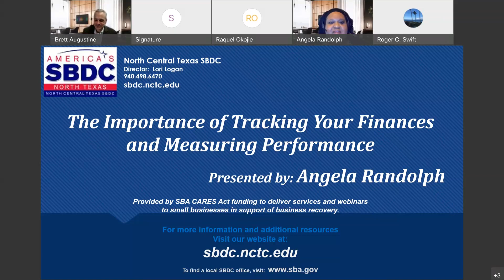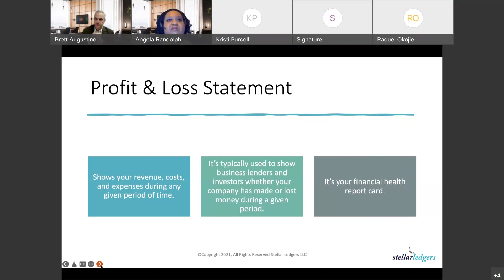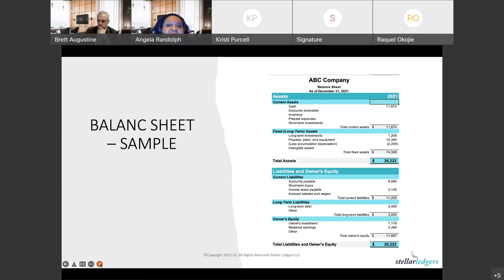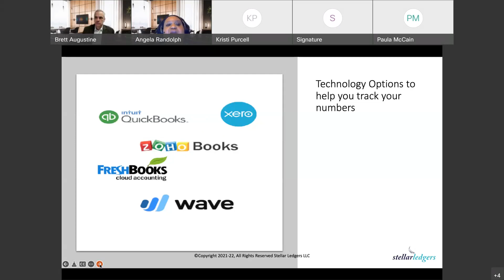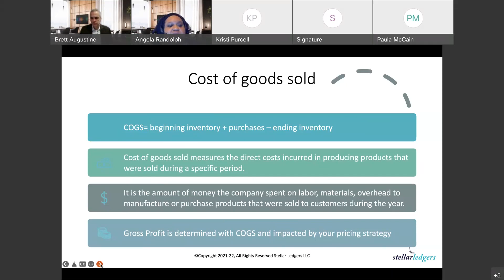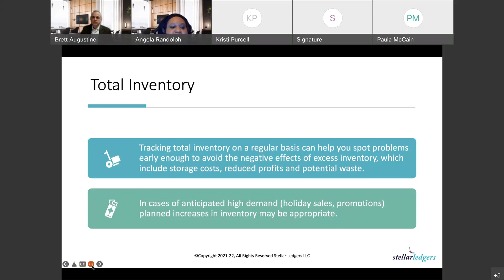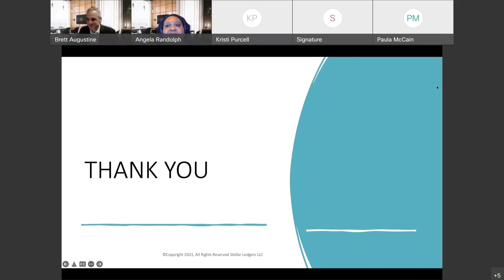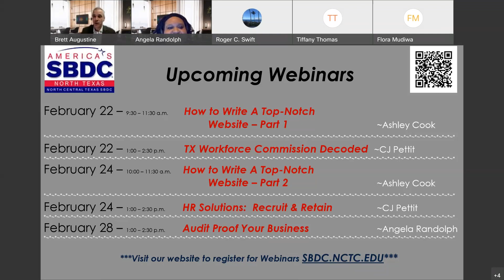The Importance of Tracking Your Finances and Measuring Performance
As business owners it’s critical that you know and understand the financial condition of your company. In this training participants will learn the elements of the three financial statements and how they show the money coming in and out, the amount of sales revenue, expenses and debts owed  make important business decisions. and discuss financial key performance indicators.  The workshop will also highlight the benefits of having an adequate accounting system and how it can help the business owner make strategic decisions like hiring, purchasing, pricing, salaries, leasing office space and/or funding. We also demonstrate how external users of financials statements make decisions and draw conclusions on the business.
Agenda
• Introduction
• Small Business Stats
• Financial Statements
• Class Exercise
• Financial KPIs
• External Users
• Accounting Apps
• Q&A